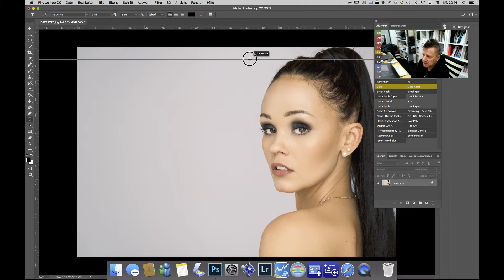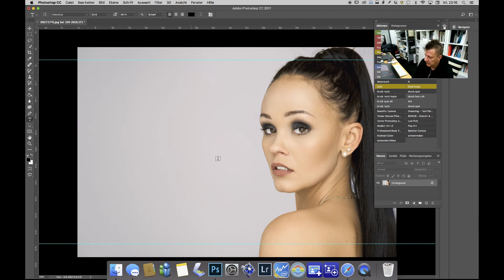Photoshop - Tipps & Tricks - Text um ein Objekt einfügen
Heute zeige ich Euch, wie ich ein Text fließend um ein Objekt/Model einfüge, so dass die Kanten, sich an das Form des Objekts anpassen. Viel Spass damit.

Mein Display Tablet ist ein Wacom Cyntiq Pro 27
Mein Licht ist eine Ringleuchte von Rollei

Habt Ihr Fragen, einfach Fragen